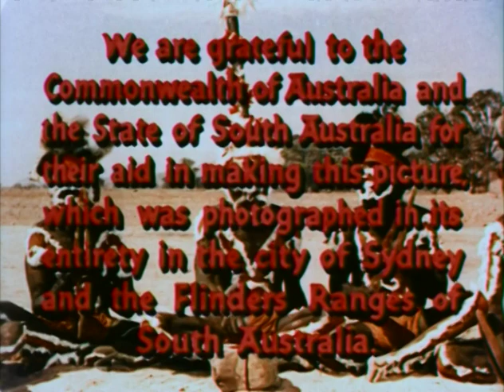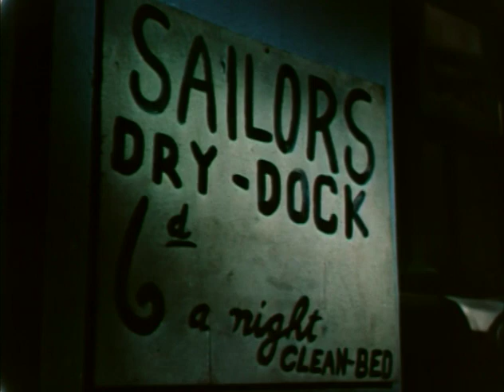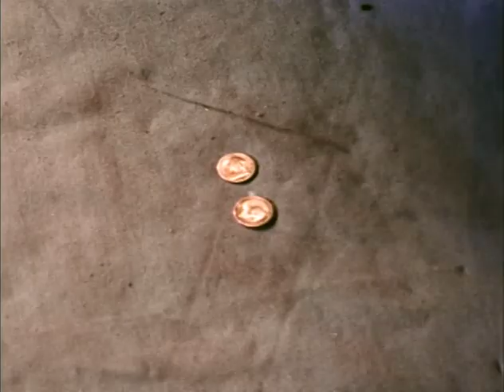Kangaroo The Australian Story - Full Movie - 1952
Kangaroo (also known as The Australian Story) is a 1952 American Western film directed by Lewis Milestone. It was the first Technicolor film filmed on location in Australia. Milestone called it "an underrated picture."

Kangaroo was remade in Africa as The Jackals in 1967.

Screenplay by Harry Kleiner
Produced by Robert Bassler

    Maureen O'Hara as Dell McGuire
    Peter Lawford as Richard Connor
    Finlay Currie as Michael McGuire
    Richard Boone as John W. Gamble
    Chips Rafferty as Trooper "Len" Leonard
    Letty Craydon as Kathleen, McGuire's Housekeeper
    Charles 'Bud' Tingwell as Matt
    Henry Murdoch as Piper
    Ron Whelan as Fenner
    John Fegan as Burke
    Guy Doleman as Pleader
    Reg Collins as Ship's officer
    Frank Ransom as Burton
    Marshall Crosby as Priest
    Clyde Combo as Aborigine stockman
    Reg Wyckham as Archibald, flophouse clerk
    George Sympson-Little as Bluey
    Steve Dodd
    Ron Shand as Accordion Player (uncredited)